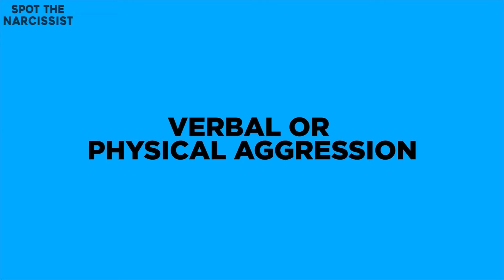When Will a Narcissist Leave You? (or Will They?)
Curious about When Will a Narcissist Leave You? This video is your guide to understanding the complex dynamics of narcissistic behavior in relationships. Delve into the subtle signs and patterns that indicate you may be dealing with a narcissistic partner. From manipulation tactics to self-centered behavior, we uncover the traits that define narcissism and explore how they impact your relationship. Gain valuable insights into recognizing these patterns early on and learn effective strategies for navigating and addressing narcissistic behavior. Whether you're seeking clarity or support, this video offers essential information to help you navigate your relationship with confidence.

Join us in this insightful discussion as we unravel the mysteries behind narcissistic personalities. Gain a deeper understanding of the underlying motivations and behaviors of narcissists, and discover practical tips for setting boundaries and protecting yourself emotionally. Don't let narcissistic behavior dictate the course of your relationships—empower yourself with knowledge and take control of your own well-being. Hit play now and equip yourself with the tools you need to navigate the complexities of narcissistic relationships.

Video Time Line
When Will a Narcissist Leave You 00:01
NUMBER 1 WHEN YOU EXPOSE THEM TO THEMSELVES 00:32
NUMBER 2 WHEN YOU START TO BE DIFFICULT, NOT WANTING WHAT THEY WANT 01:59
NUMBER 3 WHEN YOU ARE IN A DIFFICULT SITUATION 03:17
NUMBER 4 WHEN YOU ARE DEPRESSED AND SICK 04:30
NUMBER 5 WHEN THEY FEEL LIKE THEY HAVE NOTHING ELSE TO GAIN FROM YOU 05:51
NUMBER 6 WHEN YOU START TO LOOK NATURAL 07:19
NUMBER 7 WHEN THEY GOT BORED AND FOUND A NEW SUPPLY REPLACEMENT 08:25